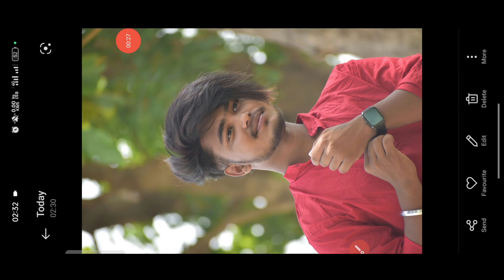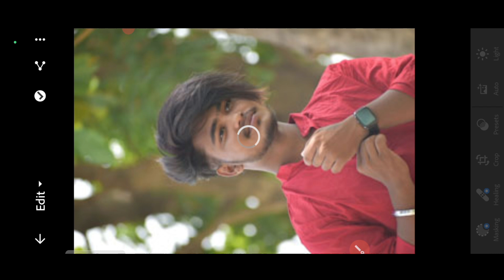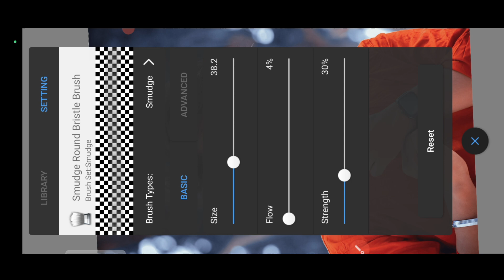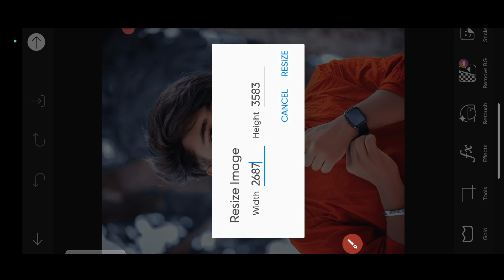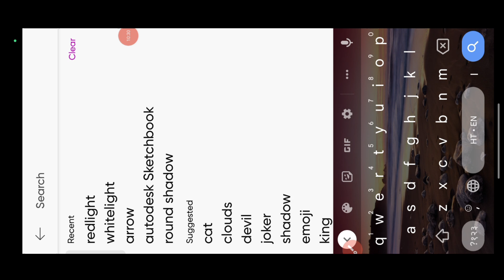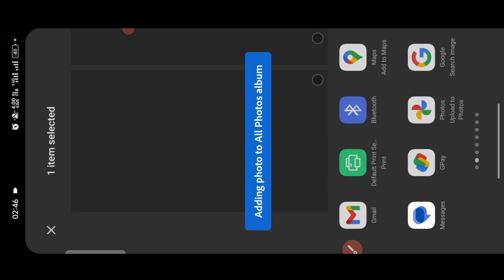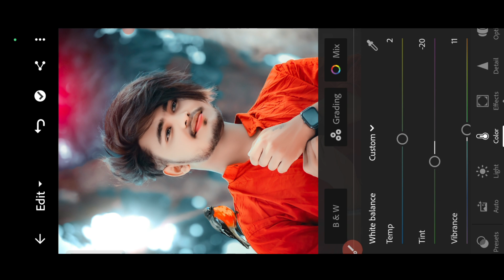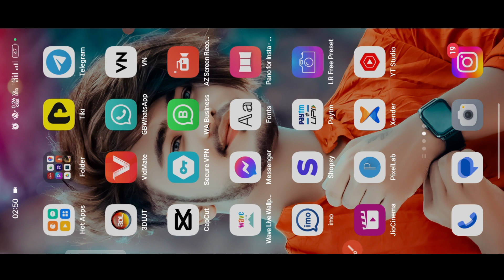High Quality Face Smooth Sketchbook Editing || जल्दी देखिये आज का नया Trick 🥵 || hindi Tutorial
PicSArt,
editing.

Separation